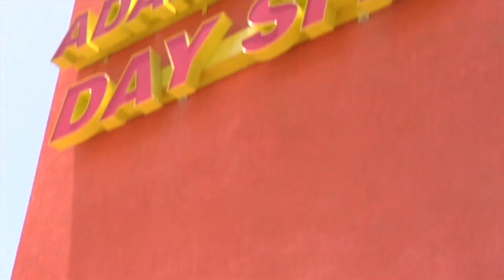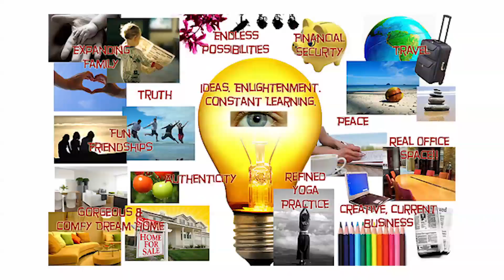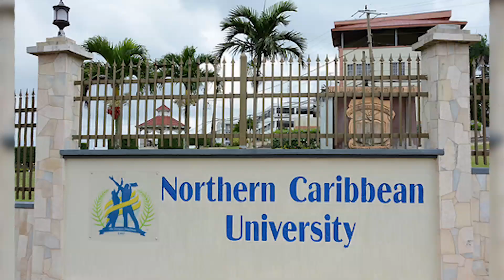Chill Spot featuring Cortia Bingham @Fromage Gourmet Market - Part 2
The channel’s programming equips you with the knowledge and tools to carve out your own niche. Feel the pulse of the business community and monitor the vital signs of the economy. Find out about new developments and the impact of policies and decisions on the country and you. SNIK guides you through the maze of jargon to gain financial literacy and an understanding of economic issues. It’s no longer business as usual. The time has come to change the game. SNIK puts you at the centre of it all and the power is in your hands.

The world is your bookmark.